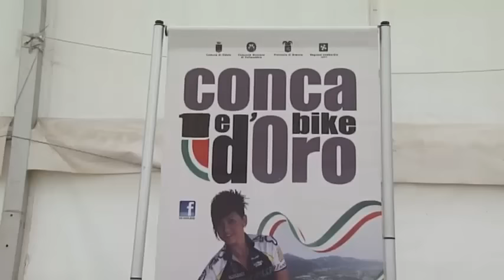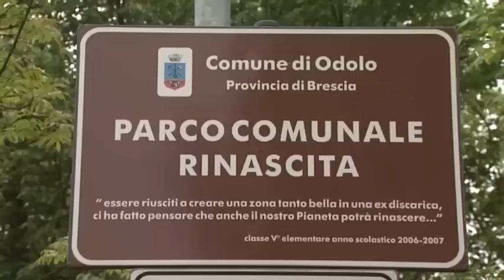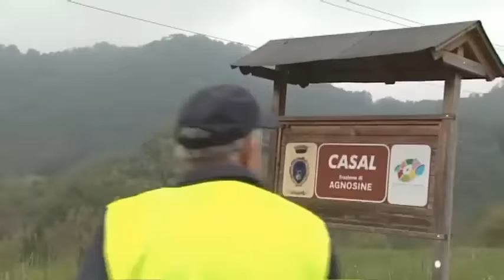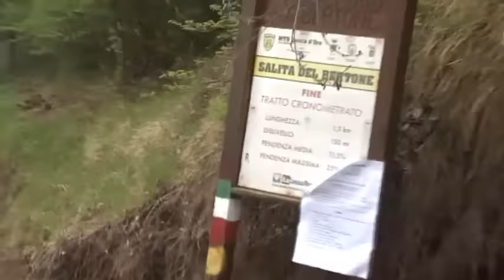Conca d'oro bike 2015